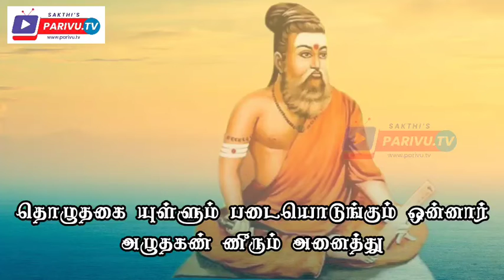திருக்குறள் பொருட்பால் அதிகாரம் 83 – கூடா நட்பு | கலைஞர் விளக்கம் | தினம் ஒரு அதிகாரம்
திருக்குறள் தெய்வப்புலவர் என்று போற்றப்படும் திருவள்ளுவரால் இயற்றப்பட்டது திருக்குறள். இதில் மொத்தம் 133 அதிகாரங்கள் உள்ளன. ஒரு அதிகாரத்திற்கு பத்து குறள் வீதம் மொத்தம் 1330 திருக்குறள் உள்ளன. இவை அனைத்தும் அறத்துப்பால், பொருட்பால், இன்பத்துப்பால் என்ற மூன்று பிரிவுகளுக்குள் வருகின்றன